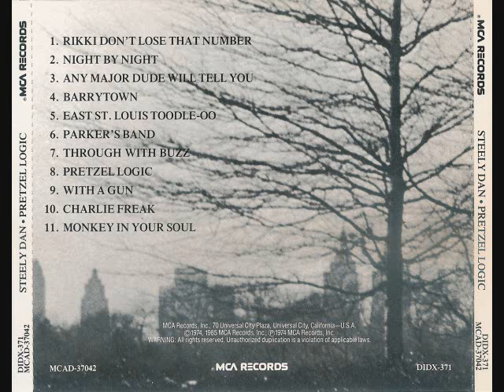Pretzel Logic - Steely Dan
song: Pretzel Logic
Steely Dan
cd: Pretzel Logic
1974